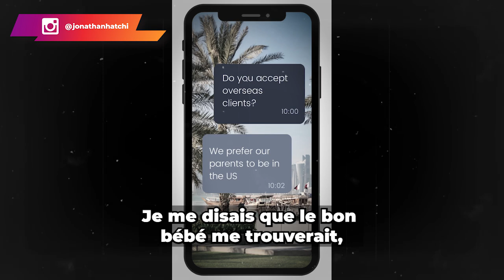Kevin Samuels avait raison : Une femme journaliste primée par un Emmy Award fait un enfant seule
La plupart des femmes qui suivent le mouvement féministe finissent par regretter leurs actions. Malheureusement, cette prise de conscience se fait tardivement, et elles ne parviennent plus à trouver de mari ou à avoir un enfant.

Dans cette vidéo, je te partage l'histoire d'une femme journaliste qui n'a pas pu se marier, bien qu'elle ait atteint les sommets dans son travail.
Reste jusqu'à la fin, car je te donne aussi mes conseils pour éviter ce genre de situation qui ne permet pas aux femmes de s'épanouir véritablement.

0:00 Intro
01:51 Le contexte
05:12 L'extrait de la journaliste
06:42 L'analyse de TonTon JoJo
08:55 L'erreur des femmes
11:03 Conclusion